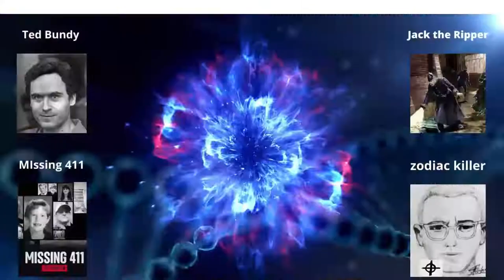Missing backpacker Theo Hayez:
The family of missing Belgian backpacker Theo Hayez say they have not given up their search for answers.

The 18-year-old was last seen when he was ejected from the Cheeky Monkeys bar in Byron Bay about 11pm on May 31, 2019. Police were alerted six days later when he failed to return to his hostel and could not be found or contacted.

Three years on, his family have said they are “devastated another year has passed and Théo is still missing”.